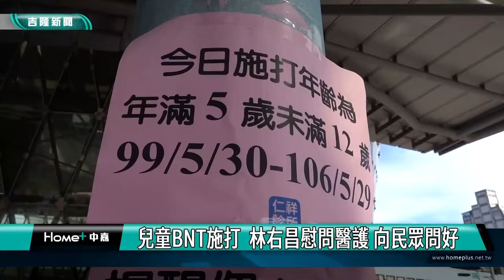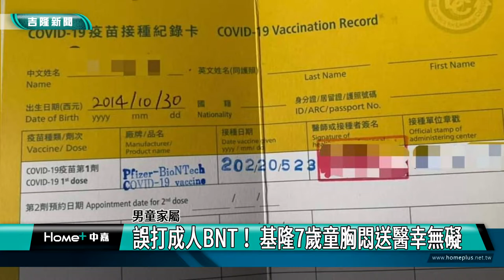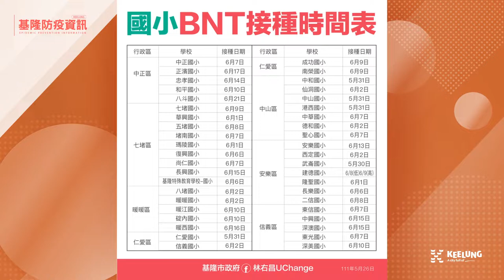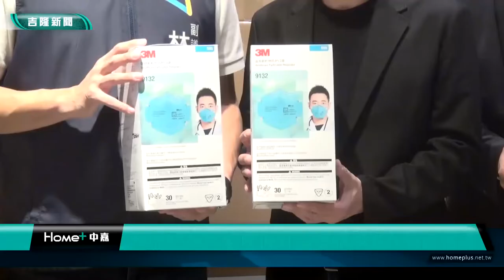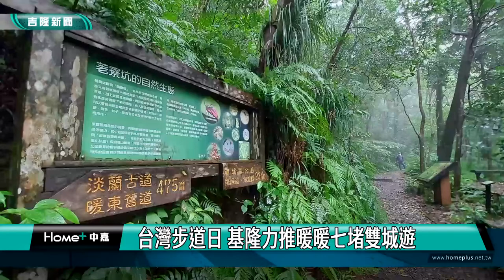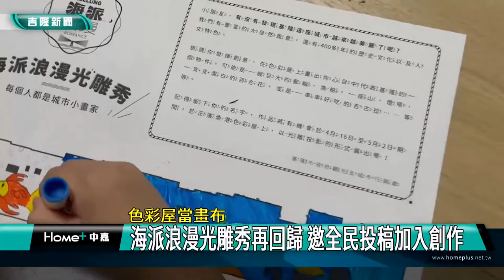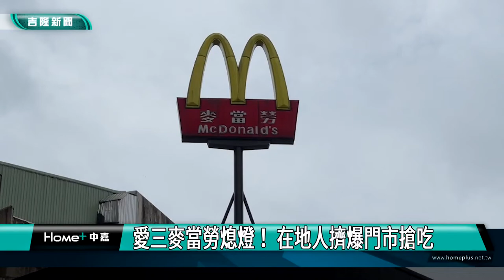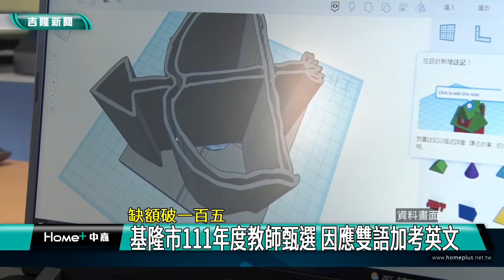中嘉基隆新聞-20220530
00:22 兒童BNT施打  林右昌慰問醫護 向民眾問好
04:27 誤打成人BNT！基隆7歲童胸悶送醫
07:51 防疫資訊影片
09:50 林沛祥與不動產仲介公會贈部基N95挺醫護
12:19 台灣步道日 基隆力推暖暖七堵雙城遊
17:29 色彩屋當畫布-海派浪漫光雕秀再回歸 邀全民投稿加入創作
20:36 愛三麥當勞熄燈！在地人擠爆門市搶吃
23:07 缺額破一百五-基隆市111年度教師甄選 因應雙語加考英文

臉書追起來
Home 中嘉- 吉隆有線電視

趣聞不漏接
吉隆官網(中嘉新聞)

喜歡看電視?